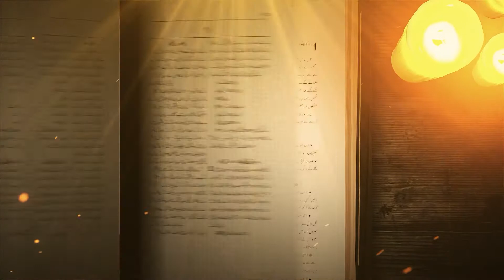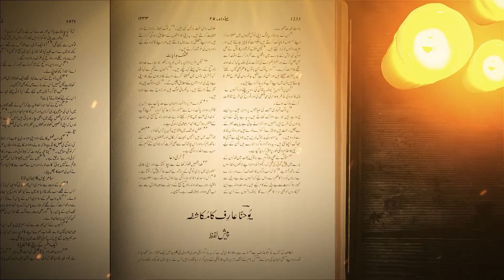Zinda kalam | Pastor Tahir | Fazal Television Presents 2020